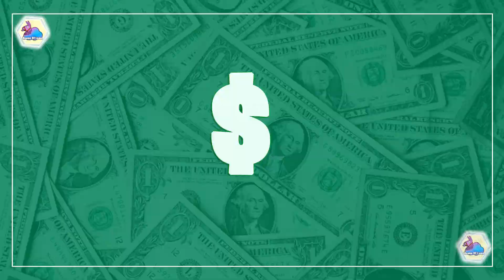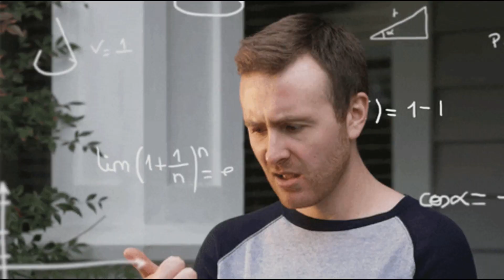🏷️RECENSIONE: Fortnite - Miti e Mortali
Conclusioni finali sulla stagione Miti e Mortali: e tu cosa ne pensi?